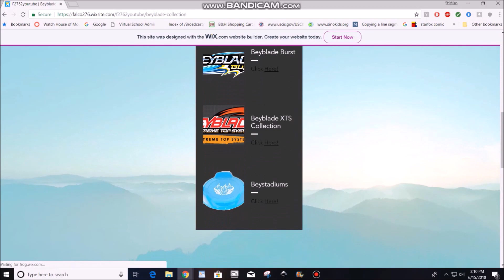SPRYZEN S2 k.u vs WYVRON W2 v.m! ~ ANIME BATTLE!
Shu vs Wakiya!
Burst Anime Battle!

Songs:
"Some song, don't know"
"Ahead on the Path (Storm)"
"Road Taken (Fates)"
Game: FE Warriors

GENERAL MUSIC POLICY:
I don't intend to to make any profit on the tracks except for my content only. The use of the tracks is to engage more views and likes on my videos. Thank you Nintendo and Youtube for understanding my reason. :)